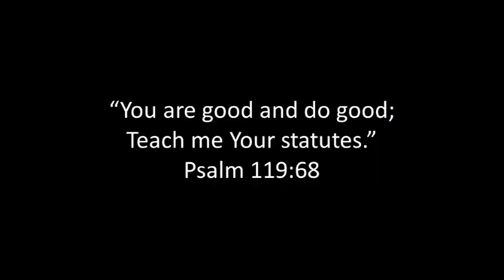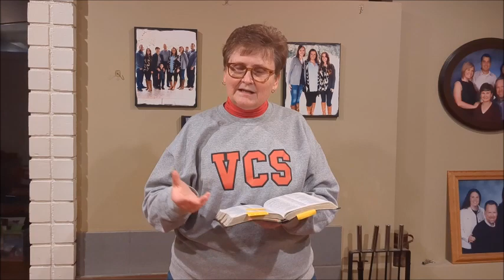God Is Good All The Time: Video Devotional By Judy Mandl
Judy looks at Psalm 119:68 and reminds us of what His Word says about how we can get to know the one who is good all the time.